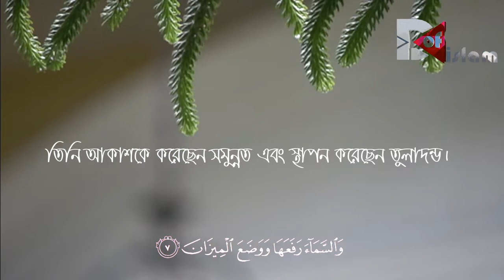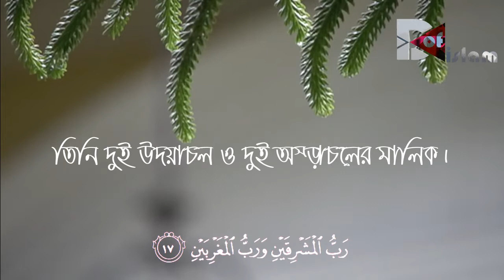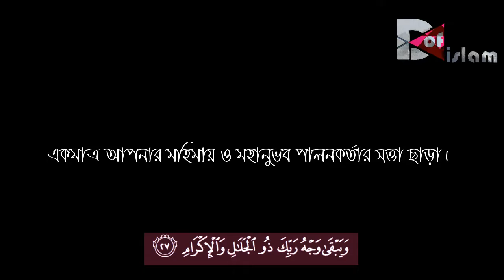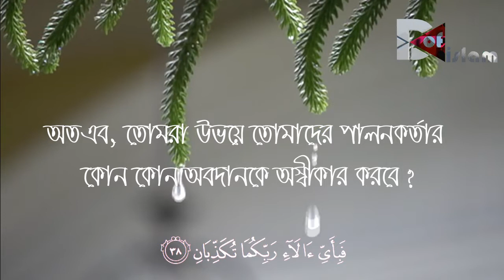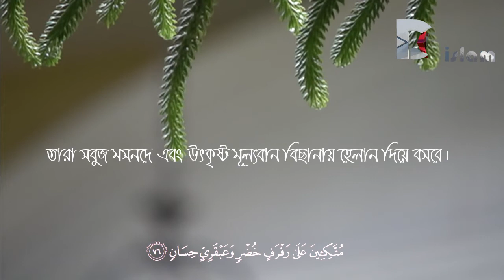surah ar rahman with bangla translation । সূরা-আর রাহমান ।। MD.Tahsin Arafat ।। Days of islam.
surah ar rahman with bangla translation । সূরা-আর রাহমান

সূরা-আর রাহমান

তেলোয়াতে...  MD.Tahsin Arafat
সূরা-আর রাহমান কোরআনের ৫৫ম তম সূরা।মোট আয়াত সংখ্যা ৭৮, রুকু সংখ্যা ৩।সূরা-আর রাহমান মক্কায় অবতীর্ণ হয়েছে।এই সূরায় জীন জাতি এবং মানুষ জাতিকে উদ্দেশ্য করে বার বার প্রশ্ন করা হয়েছে।অতএব তোমরা তোমাদের রবের কোন কোন নিয়ামত কে অস্বিকার করবে?এই আয়াতটি ৩১ বার রয়েছে।

সূরা-আর রাহমান
Ar rahman
সূরা-আর রাহমান বাংলা অর্থ সহ অনুবআদ
সূরা-আর রাহমান বাংলা

মন জুড়ানো তেলওয়াত
beautiful quran teliwat
Best quran recitation
Daly quran recitation
All surah
Surah ar rahman full
Quran 30 juz